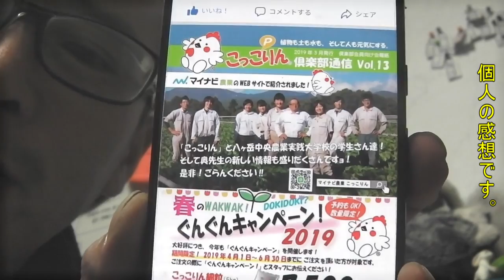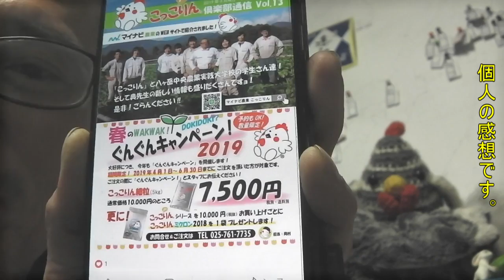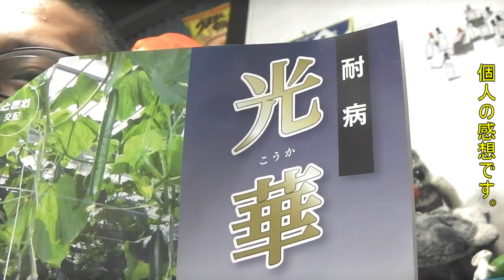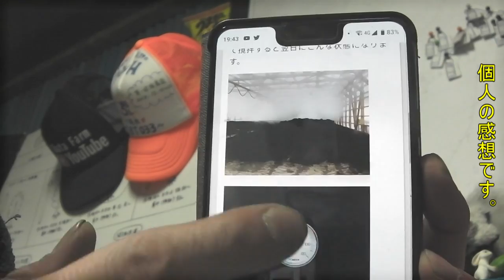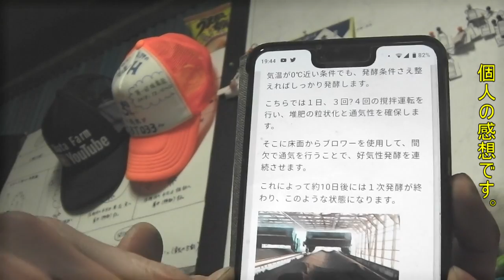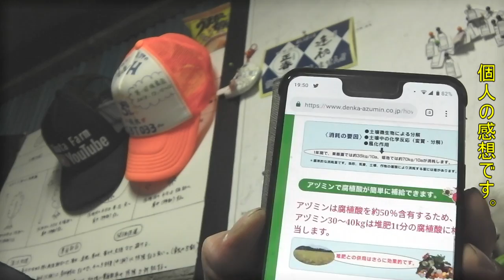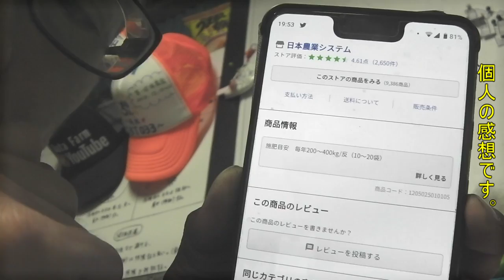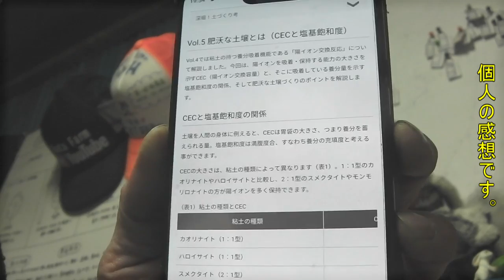20190412 こっこりん細粒5kgキャンペーン実施中!!本日も頑張りましょう!!／きゅうり農家／きゅうり栽培／愉快なshata農園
こっこりん細粒ぐんぐんキャンペーン!!かなりお買い得!!
ときわ「光華」耐病性の確認します！